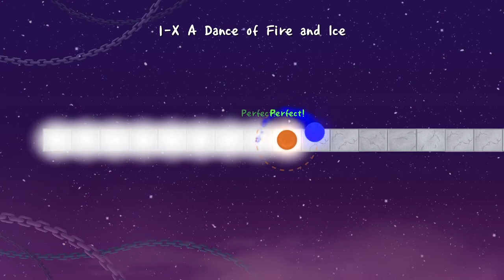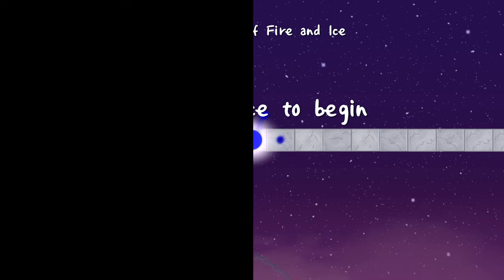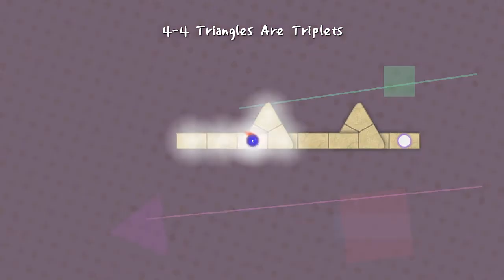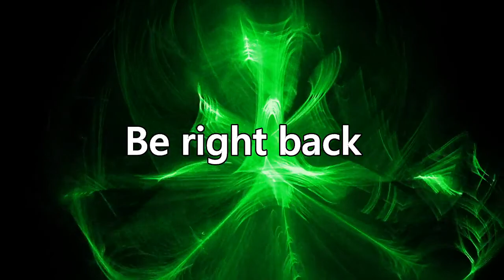New challenge approaches. (A Dance of Fire and Ice)